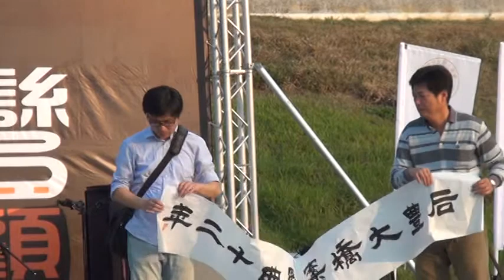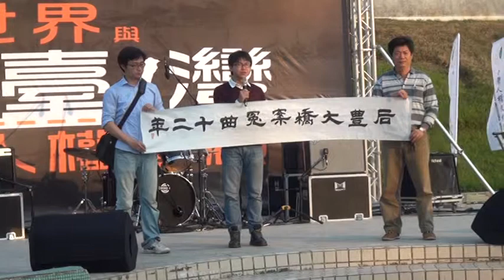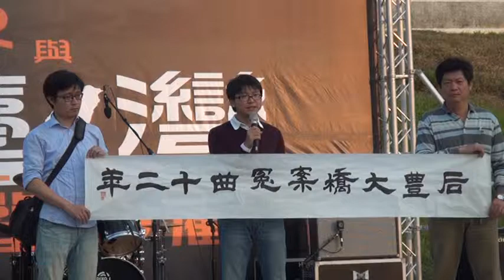027 臺灣人權文化協會主辦 2014世界與台灣人權回顧 平反冤獄聯盟 羅士翔執行長